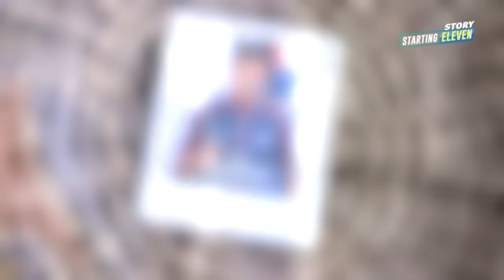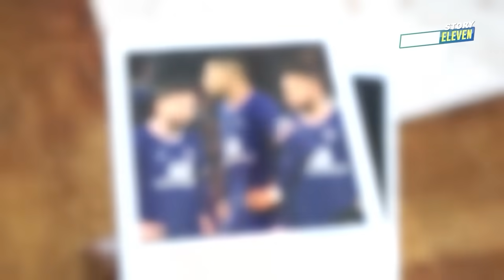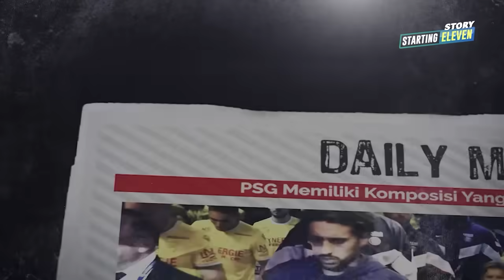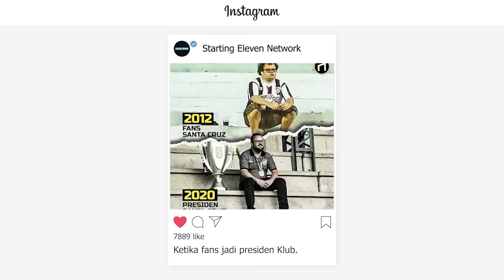Malangnya PSG, Skuad Elit Juara Liga Champions Sulit!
Lini depan hingga kiper sudah ditingkatkan oleh PSG. Namun, mengapa mereka selalu gagal menjuarai Liga Champions?